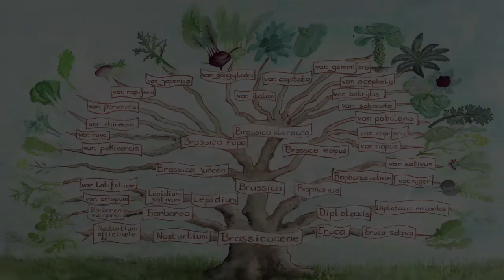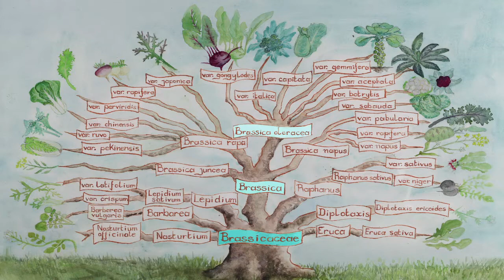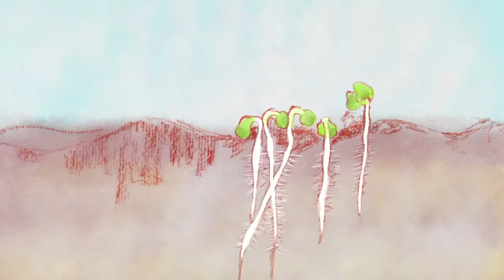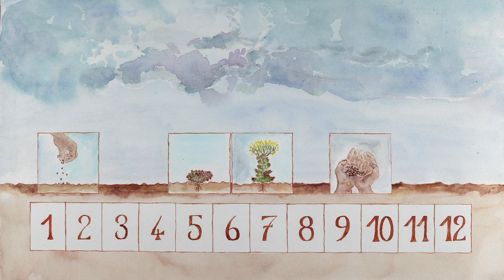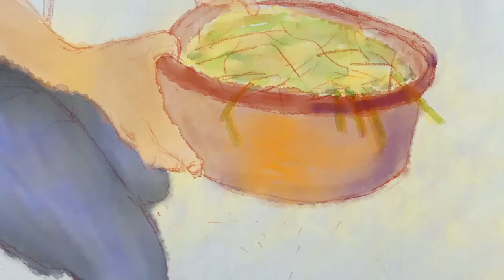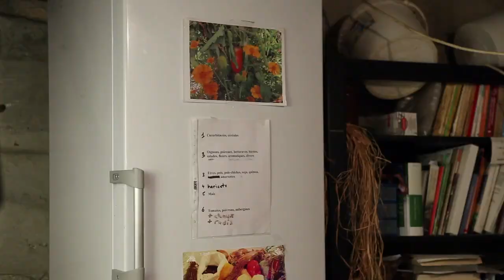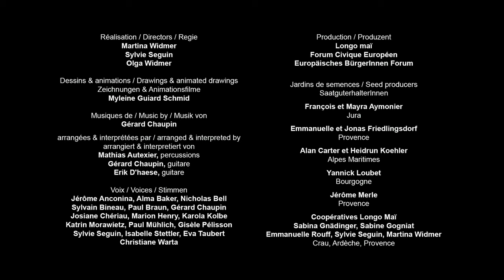Comment obtenir des graines de chou fleur et de brocoli?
Apprends à faire tes propres semences de chou-fleur et de brocoli en regardant ce film pédagogique. Il t'expliquera pas à pas la classification botanique, la pollinisation, le cycle de vie de la plante, l'extraction et le tri des semences. Tu y trouveras tous les gestes et astuces pour apprendre à produire tes propres graines.